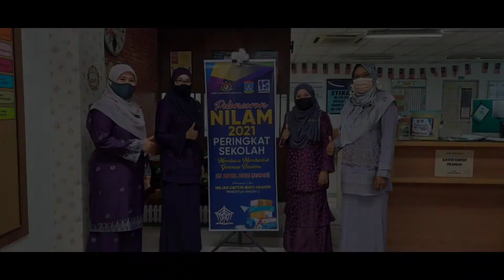Di belakang tabir Pelancaran NILAM 2021 - 25 April 2021